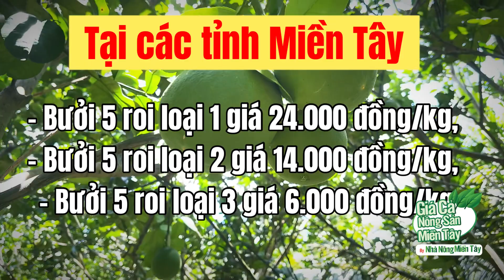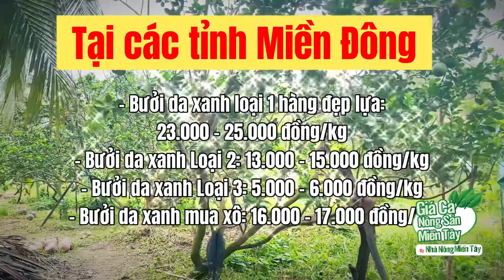Giá bưởi da xanh, bưởi 5 roi hôm nay ngày 19.08.2022 | Giá cả thị trường bưởi mới nhất